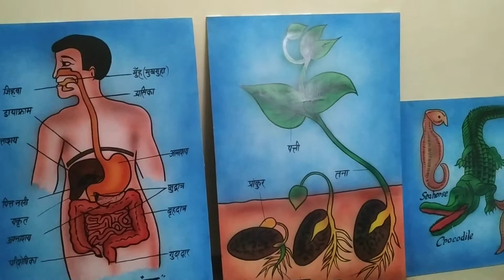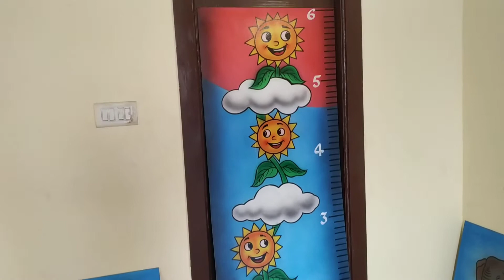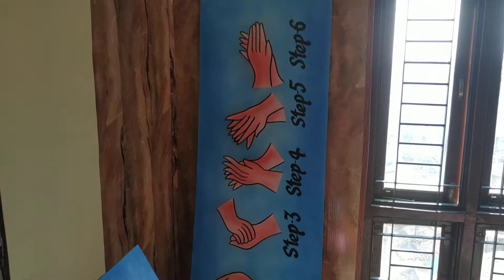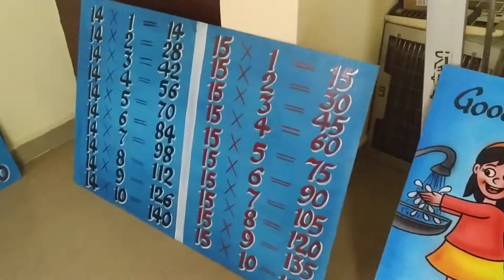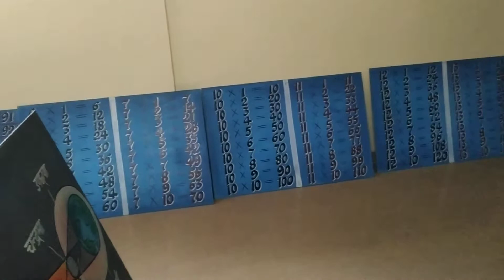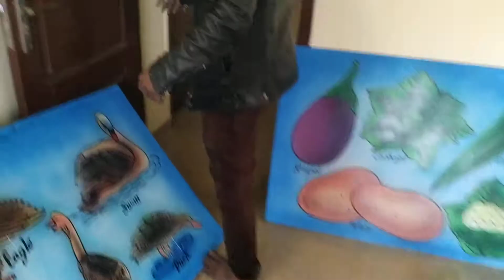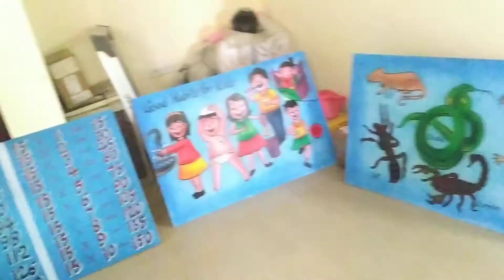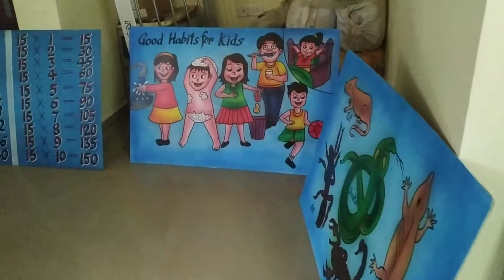Rajesh arts🎨✍🎭💕 sadat ghazipur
My penting